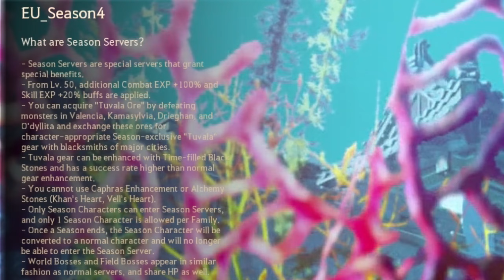Jak začít s BLACK DESERT a nezbláznit se z toho! - Od začátečníka pro začátečníky!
Začátky od začátečníka pro začátečníky. Není to mnoho,  ale je to aspoň něco pro vás do začátků, abyste nebyli tak ztracení. Hlavně to chce trpělivost, číst a pokračovat krůček po krůčku. Být ztracený ve světě BDO je jedna z předností této hry!

📷 Kamera: Sony A6000 &  AverMedia LGX2/Elgato CamLINK
🎙 Mikrofon: Rode Procaster & M-Audio Air 192-6

Užívejte!